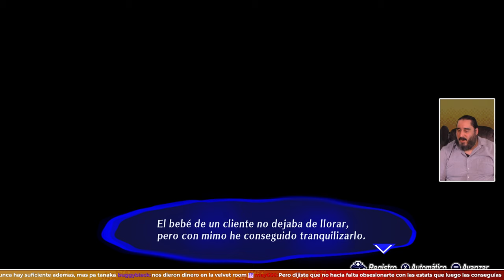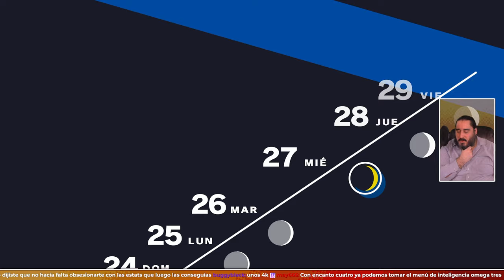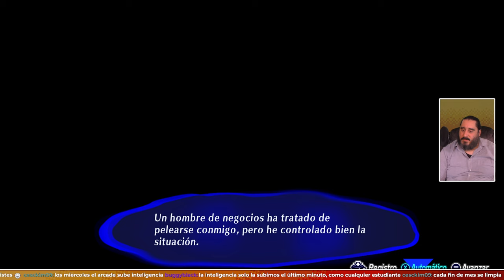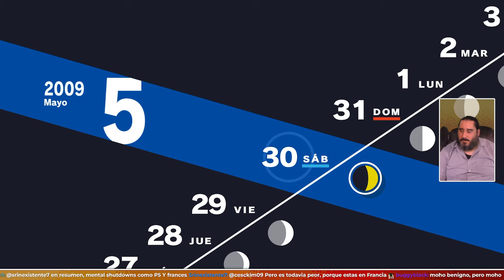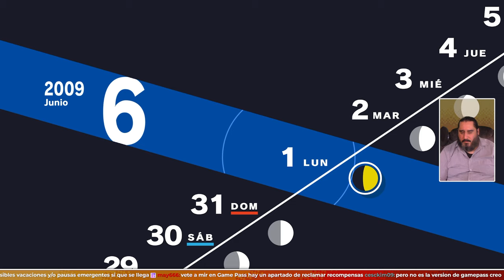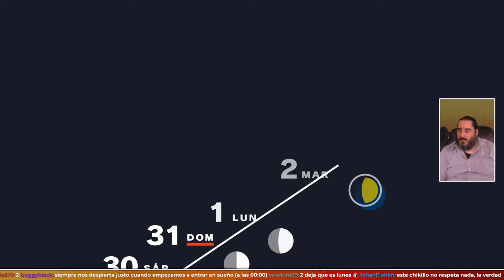Historias de Fantasmas | PERSONA 3 RELOAD